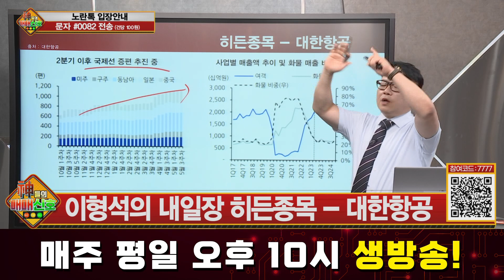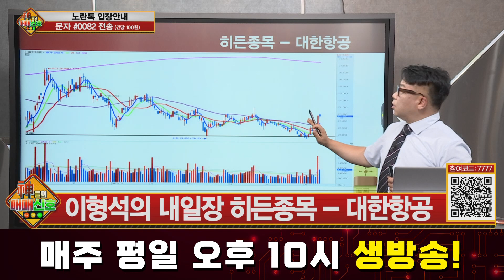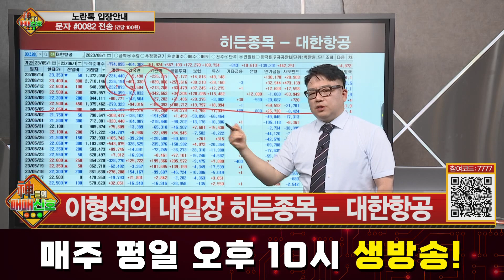[히든종목] 대한항공, 여름 성수기 여행 수요 증가 전망 이륙준비 항공주! │ 리오프닝, 운송, 항공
대한항공, 여름 성수기 여행 수요 증가 전망 이륙준비 항공주!ㅣ리오프닝, 운송, 항공